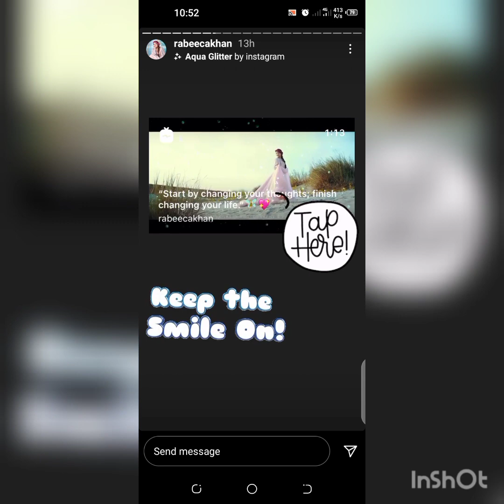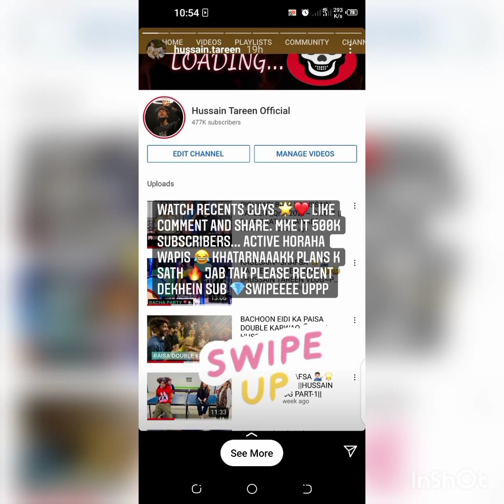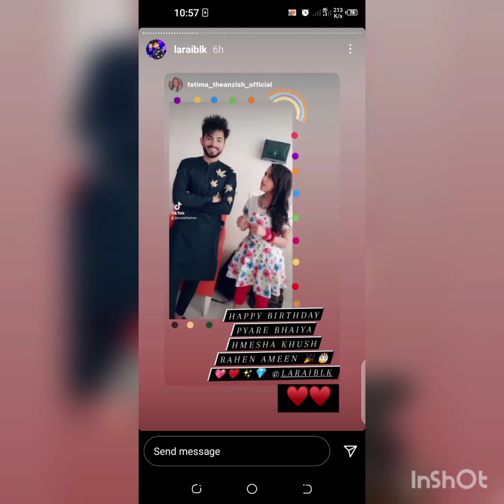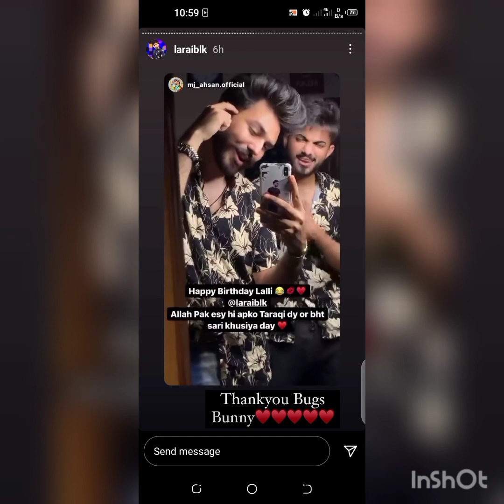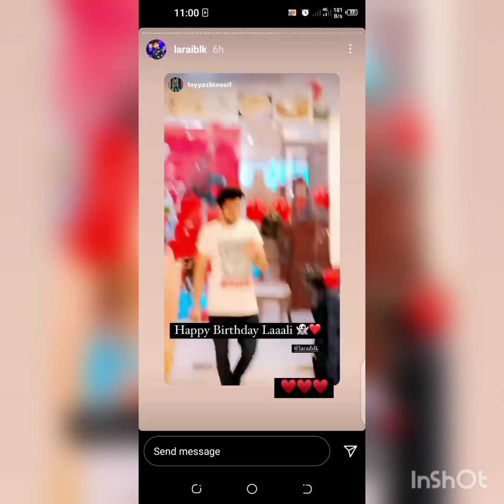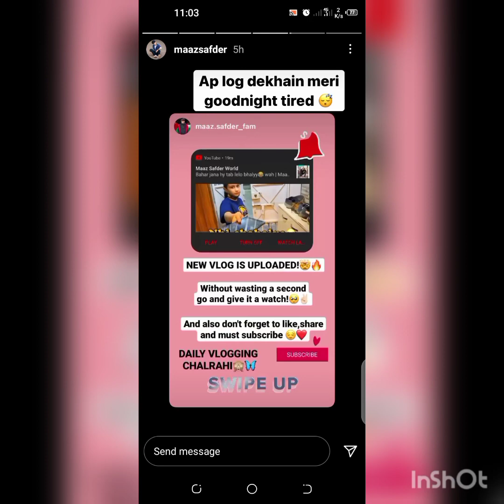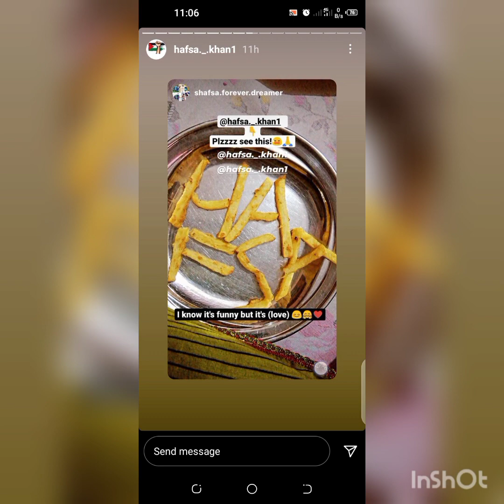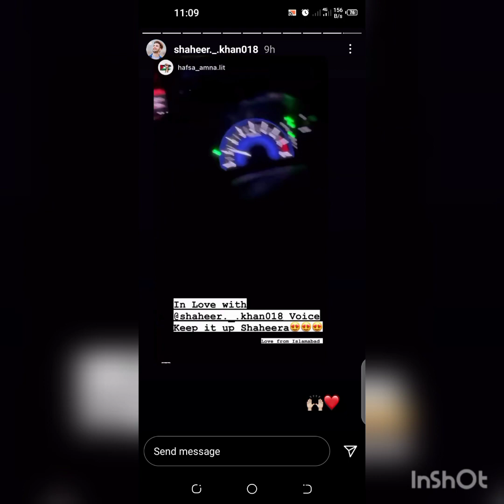26 May,Rabeeca,Hussain,Laraib,Maheen,Shahtaj,Maaz,Hafsa,Shaheer Instagram stories